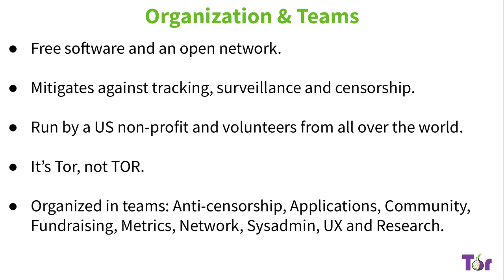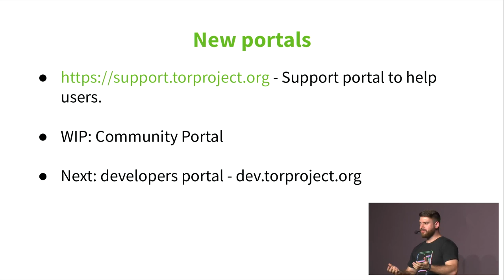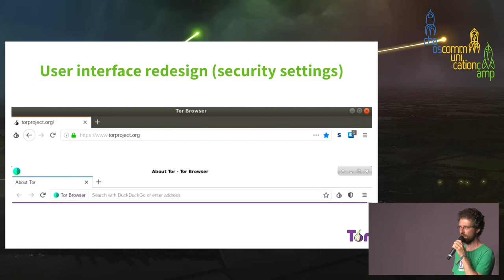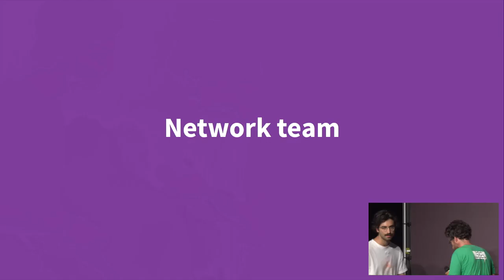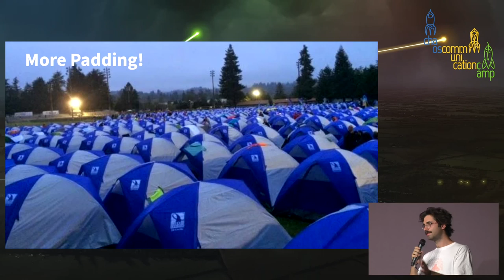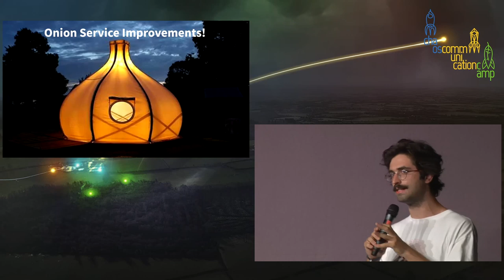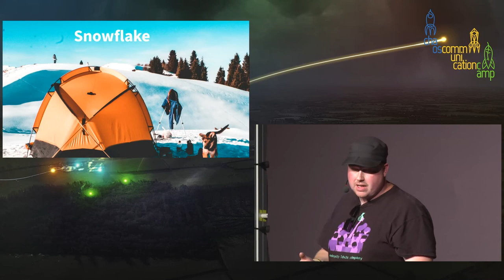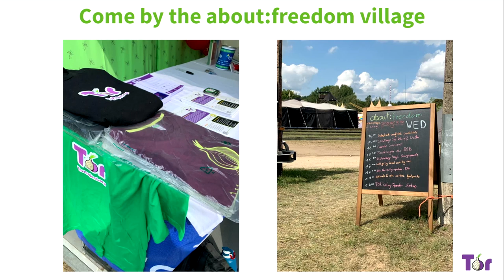Updates from the Onion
The Road to Mobile Tor and Improved Censorship Circumvention

The Tor Project is building usable free software to fight surveillance and censorship across the globe. In this talk we'll give an update on what we have been up to in the past months, what happened in the wider Tor ecosystem, and what lies ahead of us.

In the last year the Tor Project has been working hard on improving the software, building and training communities around the world as well as creating an anti-censorship team and roadmap that can push forward technologies to circumvent censorship. This talk will cover major milestones we achieved and will give an outline about what is lying ahead. In particular, we'll talk about the release of Tor Browser for Android and restructuring our anti-censorship efforts as well as working on next generation pluggable transports. Moreover, we'll explain our defense against website traffic fingerprinting attacks and plans for improving onion services and making them more usable (DDoS resistance, better user interfaces for authentication and dealing with errors). Finally, we'll shed some light on efforts to get Tor support directly embedded into other browsers, like Firefox and Brave, and educating users both by reorganizing the content on our website and extensive trainings throughout the world.

GeKo